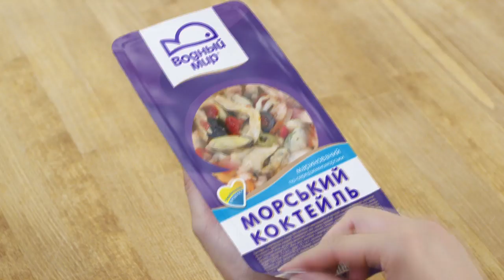Морський коктейль "Водный Мир": Коли корисне таке смачнюще! (10 сек.)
Рекламний ролик морського коктейлю "Водный Мир" - Коли корисне таке смачнюще! 10 сек